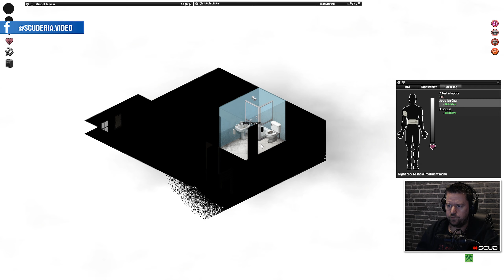ScudPlay | Project Zomboid #1 | Nyakig a pixel apokalipszisben'... [ HUN | magyar ]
A tegnapi live-ban nagyjából csak futottunk a zombik elől, tényleg csak az oda illő 'Benny Hill' muzsika hiányzott a sztoriból. Kicsit setup-oltam az erőviszonyokat, és ezzel kezdek egy új túlélést, ...már csak magam miatt is :)

Kövesd a Facebook-on a csatornát, ha nem szeretnél lemaradni ScudPlay (sorozat) és Nézzünk bele... (játékbemutató) epizódokról, no meg persze az állandó keddi ScudLIVE-okról! :) ...link a 'Csatorna linkek'-nél!